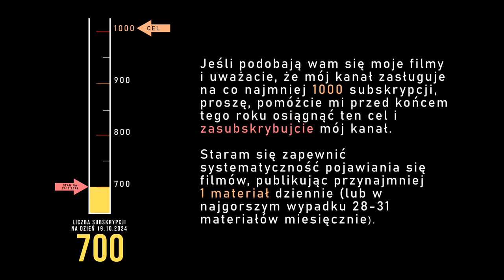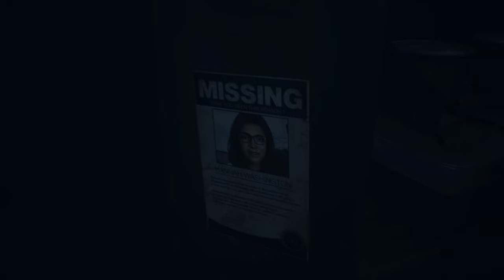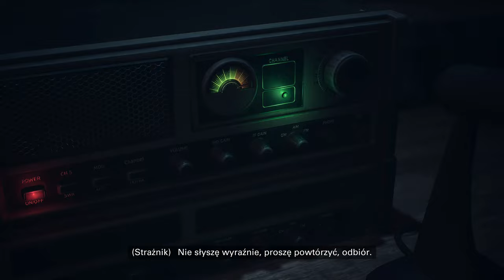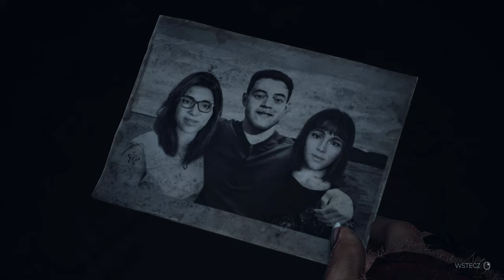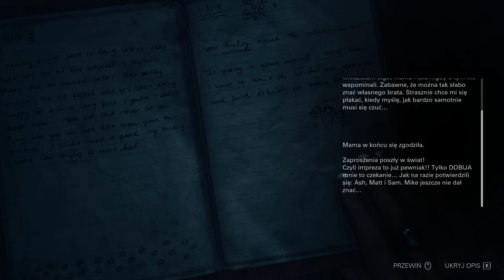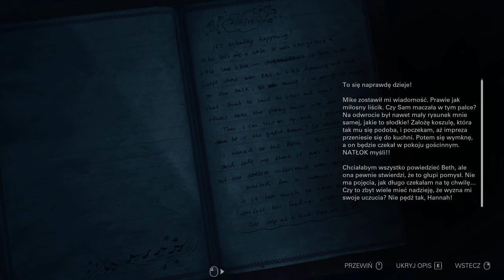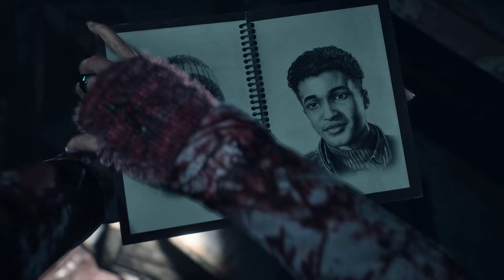Until Dawn (PC) - Rozdział 6/10 (100%, wszyscy żyją) - 4K60, napisy PL, dubbing ANG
Until Dawn (PC) - Rozdział 6/10 (100% znajdziek, wszyscy żyją, najlepsze zakończenie Josha) - 4K60, napisy PL, dubbing ANG